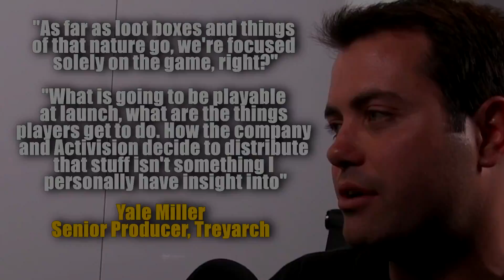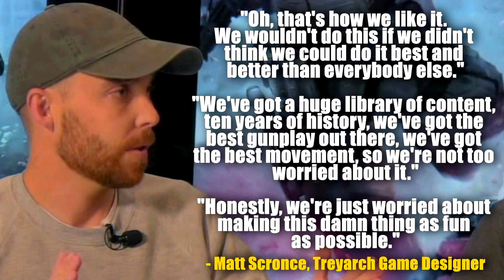BLACK OPS 4 NEWS! More "Blackout" Details, Supply Drops, Map Size Update & New COD WWII Patch!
Tons of new details regarding Black Ops 4's "BLACKOUT" Battle Royale mode have been revealed! Today we take at look at those alongside some new Supply Drop details and the COD WWII update!